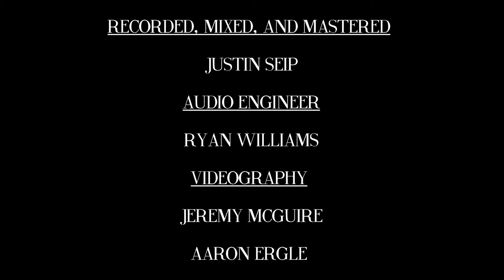The Mercury Program - "2.5 Overnight" Live at the Wooly (2/3)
The Mercury Program performing '2.5 Overnight' live at The Wooly.

Record, mixed, and mastered:
Justin Seip

Audio Engineer:
Ryan Williams

Videography:
Jeremy McGuire